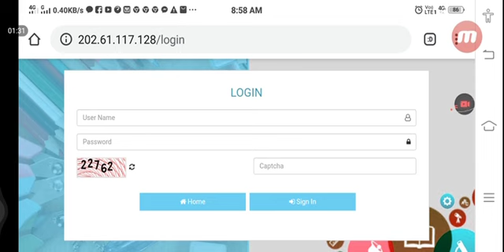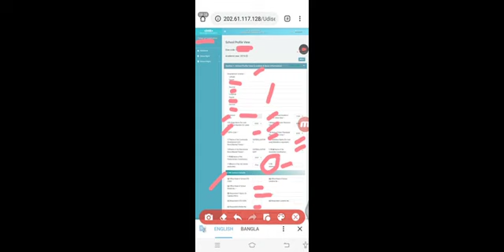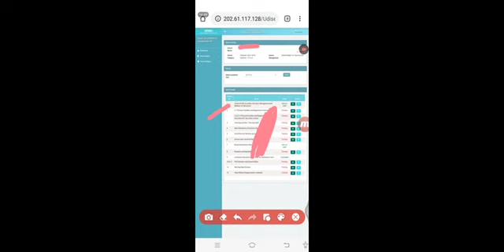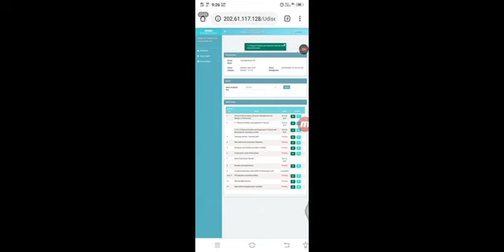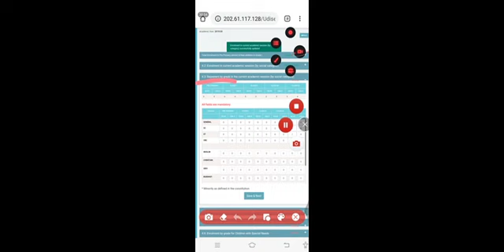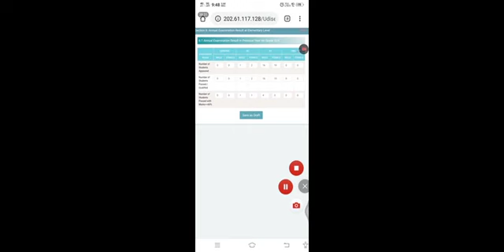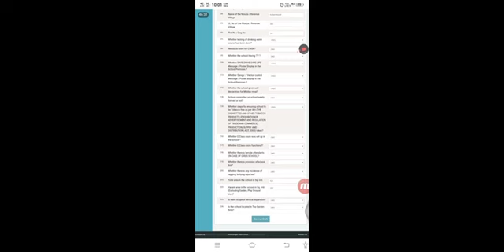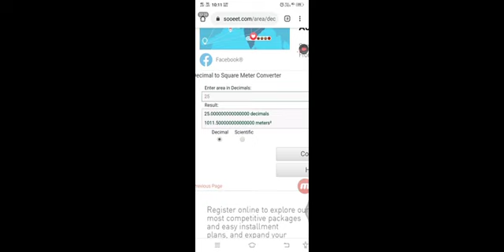Udise data entry process 2020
About Hawk Info
Very important YouTube channel for every teacher. In this YouTube channel, I publish help for teachers regarding Banglarshiksha portal(Banglarshiksha sms portal and Banglarshiksha CP), news of teacher transfer and other educational issues.

How to login Udise plus to Banglar Shiksha Portal?
All were informed earlier that the UDISE-2019 related works to be done through online mode in Banglar Shiksha e-portal as per the availability of the link.Now, All the HOIs are hereby informed that the UDISE+ application link has been made ready by NIC (as on 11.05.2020) for final deployment to facilitate  the end user for online Data Entry. Now data entry to be made by School Level user from 2 PM on 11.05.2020.

How To Determine School Location In Banglarshiksha E-Portal?

School land transfer from decimal to sq. m.

PRE REQUISITE FOR UDISE+ APPLICATION
1. Log in ID for different schools will be different.
2. Separate Login Screen for School Management (1 & 15) and Other Management Schools.
3. After every successful Login, default password should be changed immediately after first logged in. It is highly recommended. The changed password should be noted for further use.
4. Total DCF contents are divided into 12 sections. Some sections are divided into further sub-sections.
5. Section 10 and Section 11 are combined together in Section 10 (PGI Indicators and School Safety).
6. Save the entered data frequently using 'Save & Next' button time to time to avoid any data loss. Reopen the form if data entry part has not completed.
7. Mandatory* fields which are coming from 'Banglar Shiksha' based on the school DISE code are non-editable.
8. Fields marked with * are mandatory.
9. Total enrollment figure should tally with break up figure of enrollment.
10. Data in rest of the forms mostly depends on Section 1 of DCF.
11. After completion of Section 1, while entering other section (ex. Section 2, Section 3, etc.),if there is any changes needed in Section 1 then all Sections before the current Section will go in 'Pending' stage. Then user has to use "Save & Next' button again in cach form before the current entry form.
12. After completion of every Section/ sub-section use button "Save & Next' for further entry.
13. If any changes in between sections user needs to click on 'Edir' button on 'Action' column.
14. At the end of final entry use button "Finalize' to complete the DCF for a particular school.
15. After finalization of data from School level additional activities are to be done from Block level, District level and State level to complete the online Udise+ data captured.
16. The above mentioned finalization activities (SI. No. 15) from Block, District and State level will be available in the software in next version.
17. Other Management schools should access the site through URL.
18. School Management Code 1& 15 should access the site through Banglar Shiksha portal If School Mgt. 1 & 15 access the site
directly by IP Address then there may be loss of data during finalization.
19. So School Mgt. code 1 & 15 should always be routed through Banglar Shiksha portal It is strongly recommended for consistency of data during Finalization.

Udise plus data entry methodLogin Udise+
🔴After successful login, a dashboard appears and User have to choose "UDISE +' from the left side panel to start data entry.
🔴After sign in, click on the 'UDISE +'under "School Mgmt.' menu.
🔴After Clicking on the sub-menu 'UDISE +', a dashboard with 12 sections appears for UDISE+ data entry.
🔴The DCF is divided into 12 sections. 🔴User have to 'Add/ Edit' sections from here.
🔴User needs to use button "Save & Next' and proceed for next sub-sections / entry form.
🔴After successful submission of each section/ sub-section of data entry form the "Status' set to "Saved as Draft, otherwise it will be "Pending' state.
🔴The 'Finalize' button will appear when all the entry forms and sections are successfully "Saved as Draft'. If the "Status' is in "Pending" state you will not be able to get the 'Finalize'
button.
To complete the data entry process for a particular school, all sections status must be in "Saved as Draft"  mode.
🔴Once the data is finalized, the data cannot be edited from school user Login. User needs to

verify data before final submission.